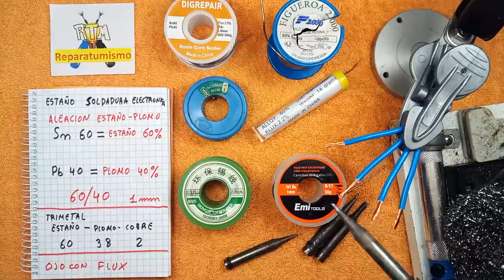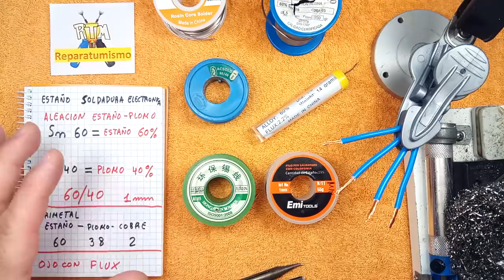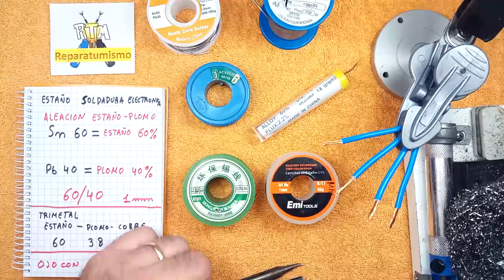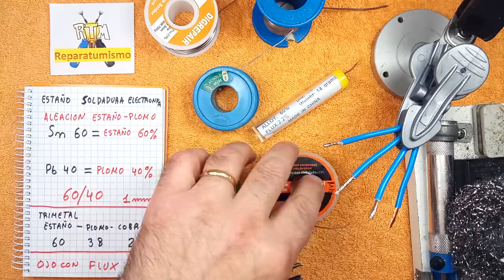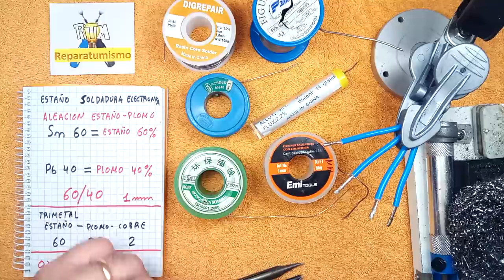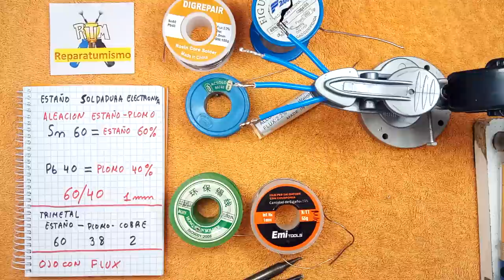QUE ESTAÑO UTILIZAR EN SOLDADURA DE ELECTRONICA, 60/40 60% Estaño, 40% Plomo + flux interno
¿Qué estaño uso yo y que te  recomiendo? es un tema que me habéis consultado muchas veces, aquí algunos consejos.